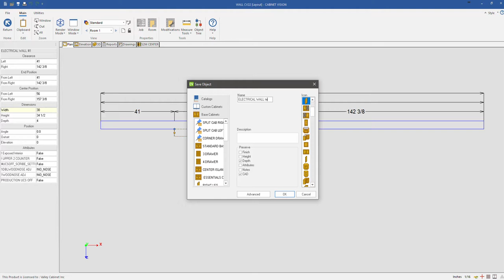not holding for save